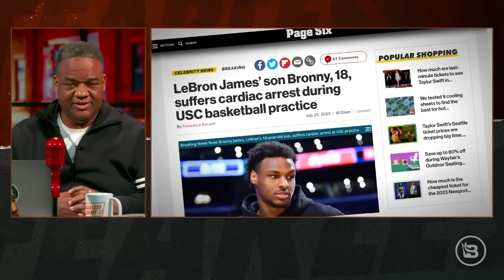'Barbie' Pushes Feminism & Rejection of Motherhood | Bronny James Suffers Cardiac Arrest | Ep 486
“Barbie” opened with a 2023 box-office record over the weekend, spawning a full-on social media and marketing blitz worthy of a summer blockbuster. But this isn’t your mother’s version of the pink-clad, plastic princess. This Barbie fits right into the Hollywood fantasy land where women rule, and men are an optional accessory — sold separately. Jason says the film has one central theme that is not that different from those of “Wonder Woman” and “Wakanda Forever”: men are the bane of female existence and the cause of all societal woes. “Hollywood is hammering a consistent theme: men — regardless of color — owe women a debt. That’s the point of 'Barbie.'” Shemeka Michelle joins “Fearless” to share a female perspective on the film, and Delano Squires stops by to add his thoughts as well. Plus, Steve Kim joins Jason to discuss LeBron James’ son, Bronny. The 18-year-old basketball star suffered a cardiac arrest during a workout at USC on Monday. As soon as the news broke, speculation surrounding the event and a possible connection to the COVID-19 vaccine began, but Jason says he’s reluctant to go that route just yet.

SHOW OUTLINE
00:00 Intro
01:44 FIRESTARTER on “Barbie”
29:40 Shemeka Michelle talks “Barbie”
42:37 Delano Squires discusses “Barbie”
59:27 Steve Kim talks Bronny James

Naturally It’s Clean provides effective cleaning products using powerful PLANT-Based Enzymes. Keep your home clean, and support companies like Naturally It’s Clean while you do it — because they support you and your conservative values.

With Echelon Fitness, you can bring the gym home. Echelon Fitness offers a full range of affordable workout equipment—including stationary bikes, smart rowers, sleek fitness screens, and the auto-folding treadmill. All equipment is connected to provide the full Echelon Fitness experience. Plus, with Echelon, one membership covers a family of five!